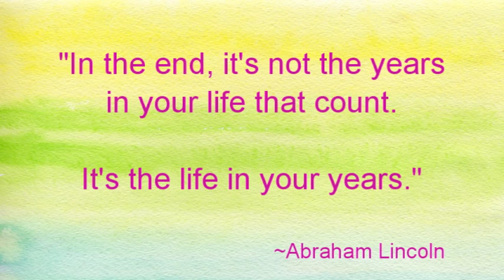Mom's Fun in the Kitchen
A working mom's crazy silly video just for fun. (Don't watch if you take life too seriously!)

When things get boring, overwhelming, or too serious, try this at YOUR house!

It's so important to play, have fun, be silly, try new things, relax, dance as if no one's watching, act like a total kid, no matter what your age.

What do YOU do to alleviate stress, boredom, and overwhelm?